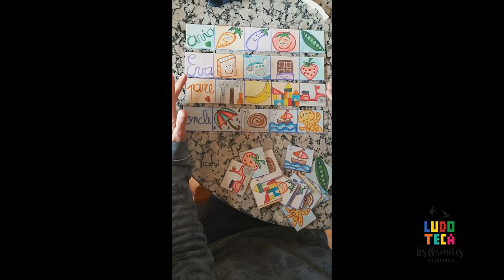Quina familiar!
L'Eva ens explica com fer una Quina familiar!